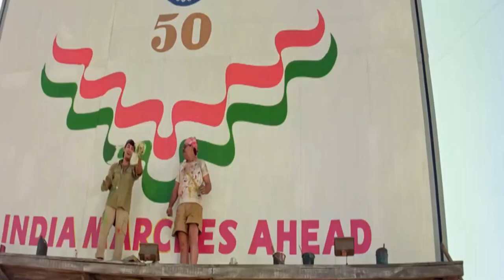Heart Praise, Romantic Movies, Bollywood Movies